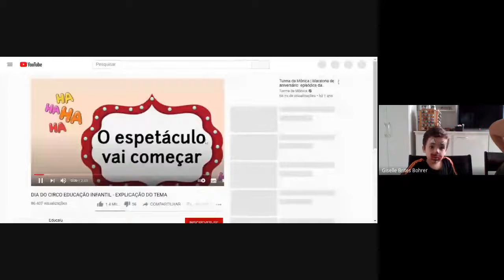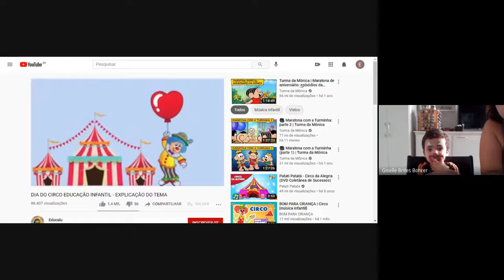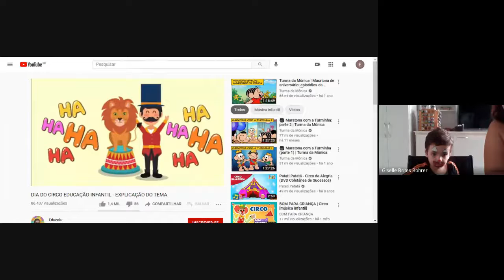AULA 16,1PERÍODO PSICOMOTRICIDADE 2021 03 29 ,PROFESSORA ED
LINHAS RETAS, CURVA, ESCRITA, LIVRO PÁGINA 7, DESENHANDO A ESCRITA.